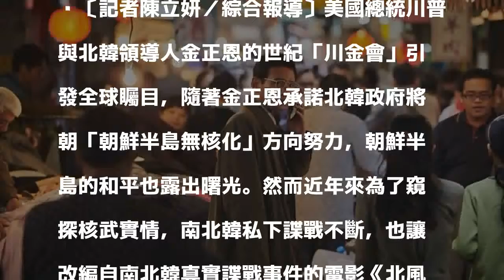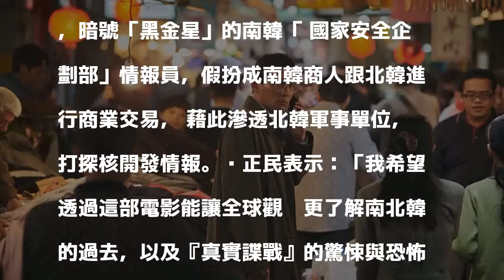搶搭「川金會」熱！黃正民《北風》揭南北韓諜戰驚悚秘密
〔記者陳立妍／綜合報導〕美國總統川普與北韓領導人金正恩的世紀「川金會」引發全球矚目，隨著金正恩承諾北韓政府將朝「朝鮮半島無核化」方向努力，朝鮮半島的和平也露出曙光。然而近年來為了窺探核武實情，南北韓私下諜戰不斷，也讓改編自南北韓真實諜戰事件的電影《北風》備受關注。

發表評論評論如下。